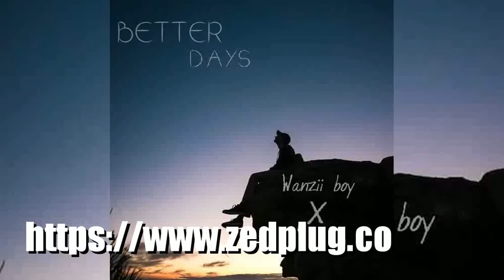Wanzii Boy Ft Luwoz Better Days Prod Dj Cyber